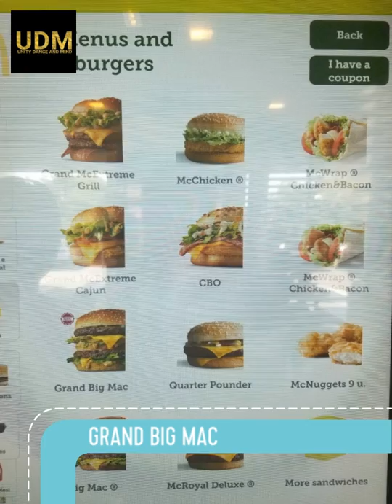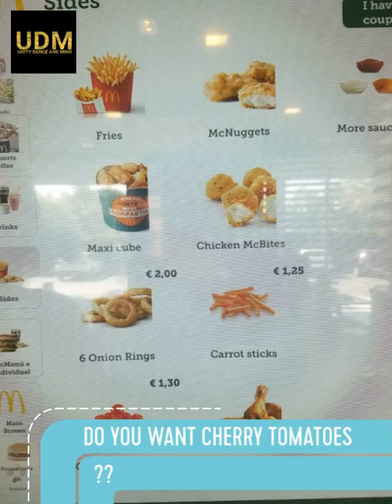Alicante, Spain Trip June 2017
Emily and I had a great trip to Alicante, Spain. Come check out what we got up to.